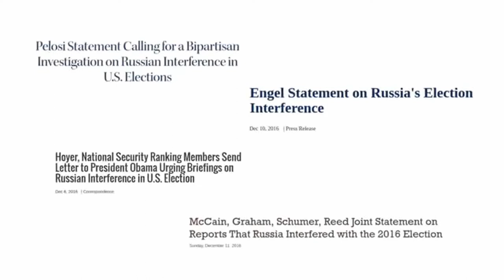Russia And United States Competing Systems , Failed Dialogues Ep-01 | America Through Russian Eyes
please visit playlist for all episodes